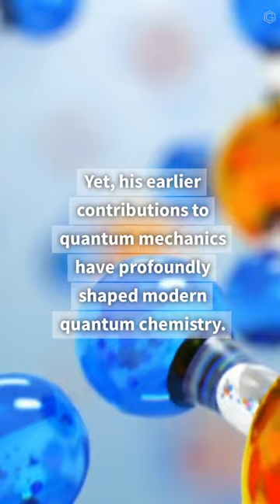Oppenheimer's Impact on Quantum Chemistry: The Born-Oppenheimer Approximation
The film "Oppenheimer" renewed interest in J. Robert Oppenheimer, known for the atomic bomb, yet his contributions to quantum mechanics greatly influenced modern quantum chemistry by simplifying molecule descriptions through the Born-Oppenheimer approximation.